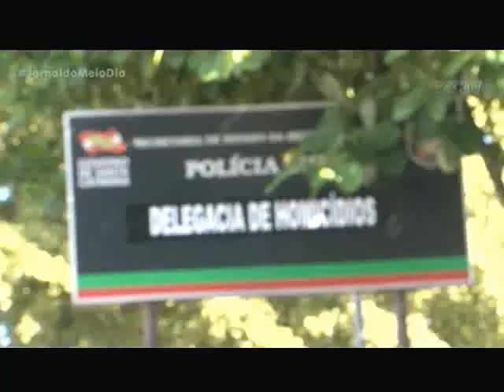Polícia investiga assassinato de jovem que foi decapitado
A Polícia Civil de Joinville ainda não dá muitos detalhes sobre a investigação de mais um crime que chocou o estado: a decapitação de um jovem no Cubatão. Mas pede para quem tiver informações sobre o caso que entre em contato com a Delegacia de Homicídios.